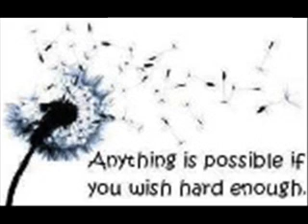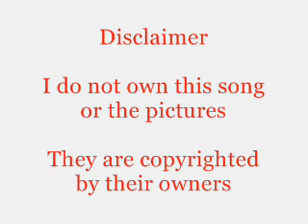Richard Cory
photo video put to Simon and Garfunkel song. just because